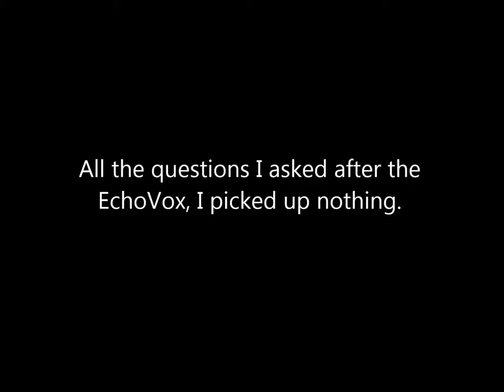AMAZING PARANORMAL SESSION VIDEO CAUGHT ON TAPE!!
As I was growing up, I've always believed in spirits/ghosts. Like any other kid, I've been afraid of them because for one, I have older siblings whom loves to tease me and second, believed they will take me away from the people I loved. Those two reasons were pretty dumb but, I was a child and didn't have much more information about them as I do now. I understand that these spirits may be lost or bound to certain areas possibly due to unfinished business or wishes to stay with their loved ones. Ultimately, these spirits needs help one way or the other. My mother believed that attempting to awaken the dead will cause a stir or bad luck. I never thought to try to contact any spirits until recently. I did not have the available equipment before but, I do have some to get me started now. As I attempt to establish communication, I will document everything via Vimeo, YouTube, and my website. All information recorded are to provide information or possible clues that I come across.

*All recordings are ABSOLUTELY REAL*